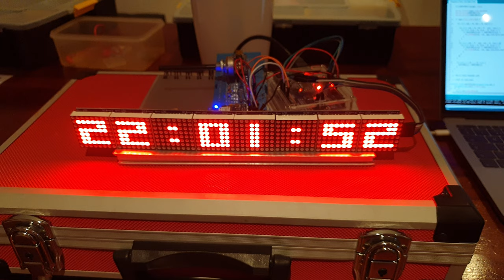Arduino GPS Pinwheelnstyle LED Matrix Clock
Arduino Uno linked to 8 MAX7219 8x8 LED modules and a GPS6MV2 GPS receiver module.

The GPS module receives the time and TinyGPS++ Arduino library extracts the time.

SoftwareSerial.h takes too much processor time and affects the quality of the animation so I use altSoftSerial.h  It great but pins D8 and D9 can only be used and PWM on D10 does not work (the PWM timer on pin D10 is used by the altSoftSerial library)